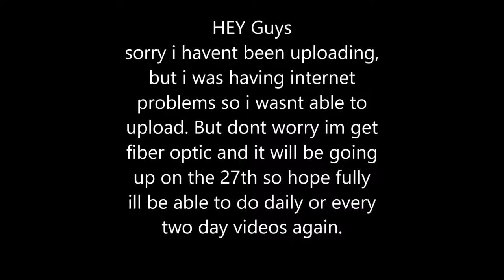FH2 Cadillac Escalade ESV Drifting 2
you asked for another one so i did it and also to celebrate 1000 views. thank you guys so much
2012  Cadillac Escalade ESV 751hp